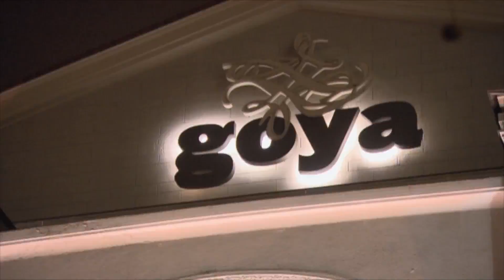THOMAS SABO - LAUNCH OF THE STERLING SILVER COLLECTION S/S 2012 AT GOYA IN BERLIN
On Tuesday, December 6, 2011, THOMAS SABO invited the international fashion and lifestyle press to the launch of the new Sterling Silver Collection Spring/Summer 2012 at Club Goya in Berlin. Around 250 press guests from 17 countries joined numerous celebrity THOMAS SABO fans from film, television and sport to celebrate the new jewellery creations of the lifestyle brand. The musical highlight of the evening was live act Pat Appleton, singer with band 'De Phazz', who really got the guests into the party mood with her soulful voice.

THOMAS SABO lud am Dienstag, den 6. Dezember 2011 internationale Mode- und Lifestylepresse zum Launch der neuen Sterling Silver Collection Frühjahr/Sommer 2012 in den Club Goya nach Berlin. Rund 250 Pressegäste aus 17 Ländern sowie zahlreiche prominente THOMAS SABO Fans aus Film, Fernsehen und Sport feierten die neuen Schmuck Kreationen der Lifestyle-Marke. Als musikalisches Highlight brachte Live-Act Pat Appleton, Sängerin der Band De Phazz, die Gäste mit ihrer Soul-Stimme in Partylaune.